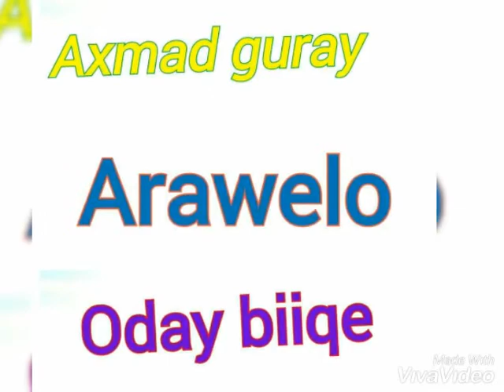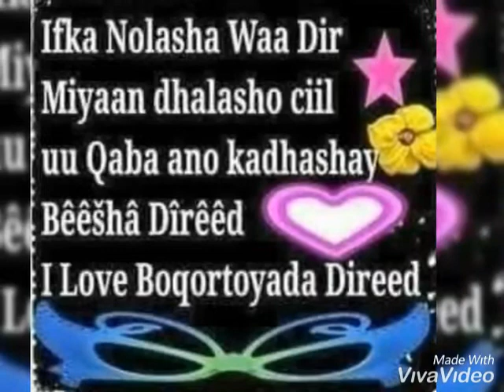Muuqalka & Sawirada Beesha Direed Iyo Dadka Dir - Bisha December 2019